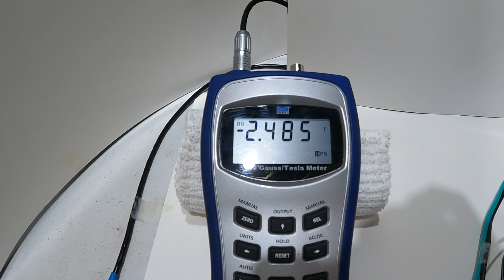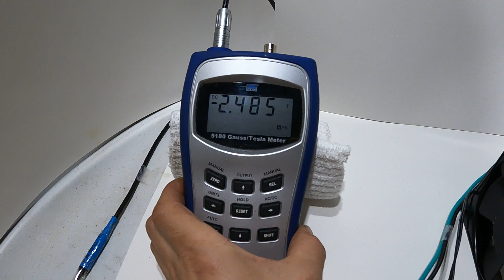120 Testing BBMPulser 5B 2.4 Tesla 220VAC kit + New Coil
Hi Guy
Testing full PCB containing low and high sides on one board.
this is 2.4 Tesla Automatic magnetic Pulser with power adjustment and thermal protection
this is 220VAC version, I used step up transformer, power here is 120VAC